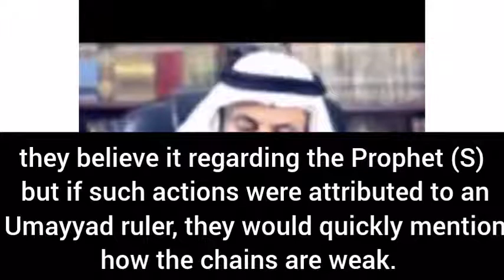Did the Prophet Muhammad (S) Kill Apostates? | Shaykh Hassan Farhan al-Maliki